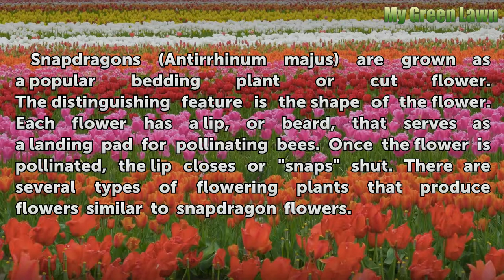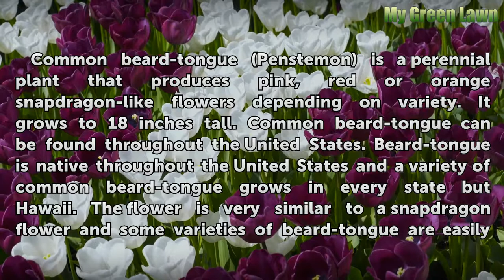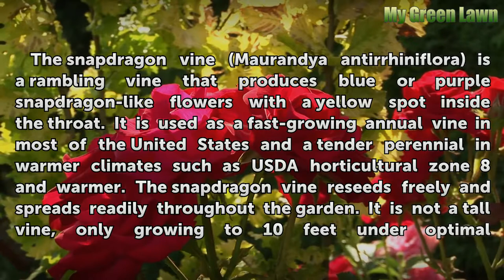Flowers That Are Similar to Snapdragons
Flowers That Are Similar to Snapdragons. Snapdragons (Antirrhinum majus) are grown as a popular bedding plant or cut flower. The distinguishing feature is the shape of the flower. Each flower has a lip, or beard, that serves as a landing pad for pollinating bees. Once the flower is pollinated, the lip closes or "snaps" shut. There are several types...

Table of contents Flowers That Are Similar to Snapdragons
Yellow Toadflax 00:40
Common Beard-tongue 01:06
Snapdragon Vine 01:39